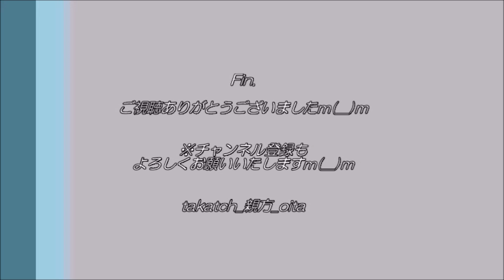【皇室】秋篠宮皇嗣殿下紀子妃殿下ご入場｜全国育樹祭 大分大会 in 昭和電工武道スポーツセンター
第45回全国育樹祭 大分大会　大分市昭和電工武道スポーツセンターにて。

秋篠宮皇嗣殿下紀子妃殿下がご入場されます。